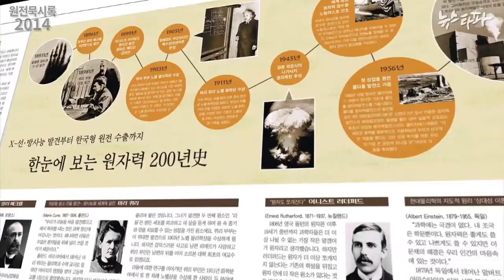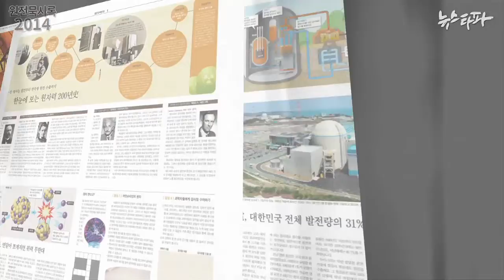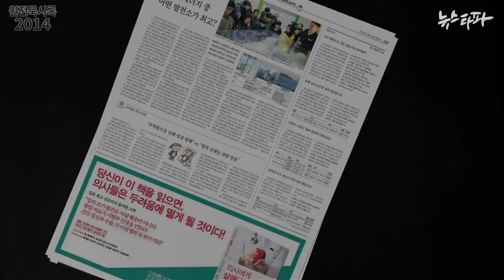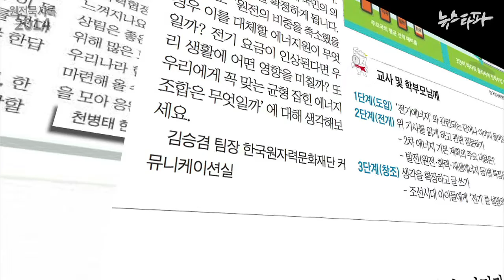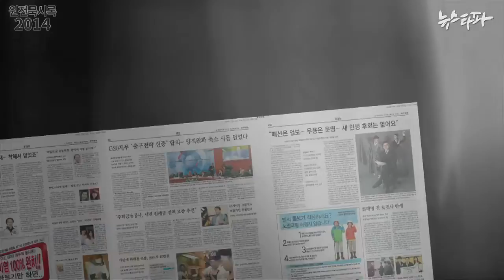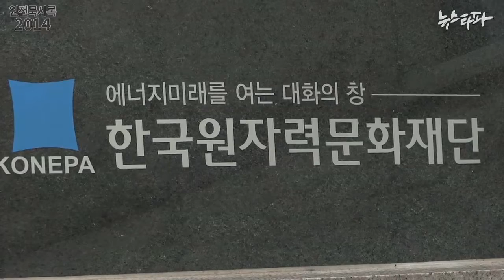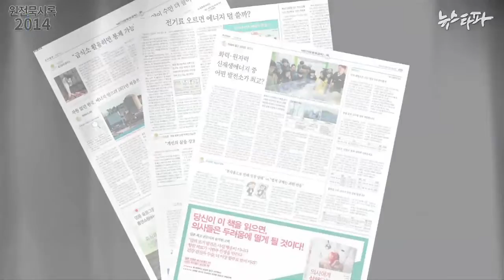뉴스타파 - 기사 1건에 천만 원...핵마피아에 기생하는 신문(2014.10.10)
원전을 홍보하는 기사를 써주고 원자력문화재단으로부터 수억 원을 받아 챙기는 신문사들의 행태를 취재했습니다. 조선일보가 챙긴 돈이 가장 많았습니다.